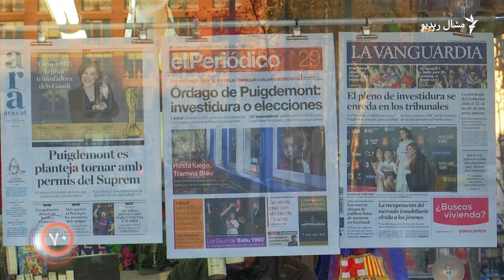د جنورۍ ۲۹مې ویډیويي خبرونه